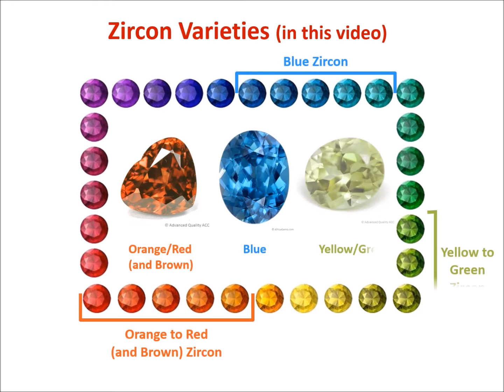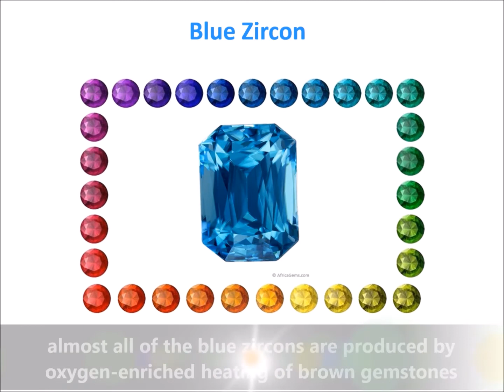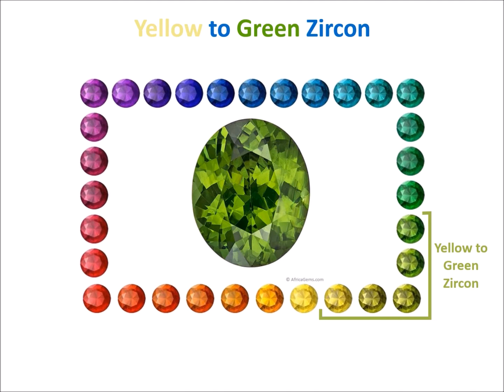GemeBlog Video: Zircon - The Birthstone of the Month of December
Zircon is a zirconium silicate mineral (ZrSiO4), which is available in a variety of colors in the gem trade, including colorless, yellow, brown, red, blue and green.

Its name is thought to be derived from the Persian word zargun, meaning “gold-colored,” or from the Arabic word zarkun, meaning “cinnabar” or “vermillion.” A variation of this word "jargoon" is still used to describe light-colored zircons.

Zircon, specifically blue zircon, is the birthstone of the month of December, together with Tanzanite and Turquoise.

Zircon is a symbol of purity. It was believed to provide the wearer with wisdom, honor and prosperity and also to increase confidence and compassion. Zircon was thought to  heal disease, relieve pain, increase appetite and to generate sound sleep.

Did you know that Zircon is the oldest natural mineral dated on earth, dating back more than 4.4 billion years? And that it should not to be confused with Cubic Zirconia, an inexpensive synthetic diamond simulant? Or that Australia is responsible for 37% of the world's production? Are you aware of the 3 types of zircons: high, medium and low, and what they signify?

Find out more on this amazing gem’s colors, its sources and its physical properties in this GemeBlog video.

or look us up in Facebook and LinkedIn under Gemewizard.